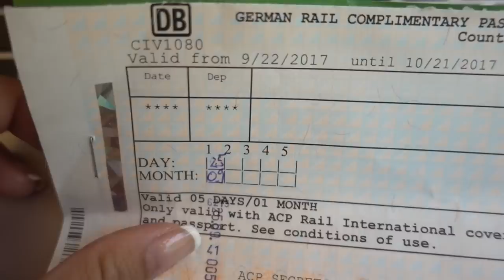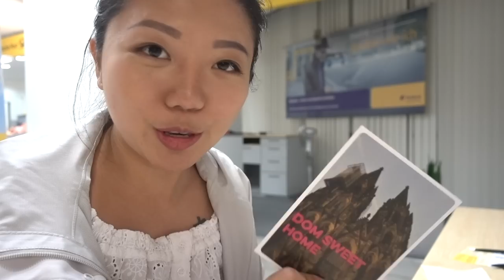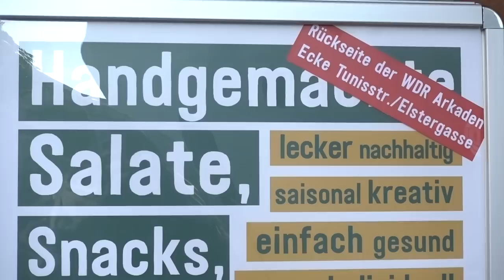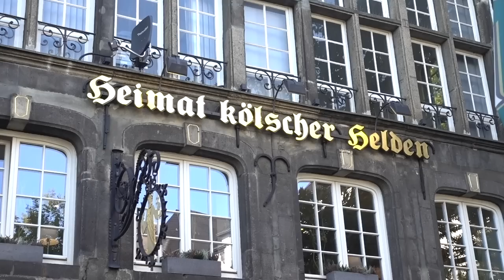GERMAN FOOD - Cologne, Germany Foods to Eat (Kolsch Beer, Halve Hahn, Mettbrötchen)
Travel to Cologne, Germany to eat traditional German Foods from Halve Hanh to Himmel und Erde and more! Be sure to visit the Cologne Cathedral, Rhine River, and enjoy Kolsch - beer brewed in Cologne. Train across Europe with this

Your extra love helps keep this channel going. I appreciate you, thank you dearly.

Cologne is a 2000 year old city in western Germany spanning the Rhine River. Some things to do in Cologne include visiting the Cologne Cathedral and doing a sightseeing cruise!

Restaurants we visited in Cologne are Bei d'r Tant Kolsch and the second one was supposed to be Bierhaus en d'r Salzgass but outside there is a whole plaza of brewhouses!

German foods to eat in Cologne include:
-Halve Hanh, a famous traditional sandwich. Name is half a rooster but there's no meat!
-Himmel und Erde, fried black pudding with mashed potatoes, apple sauce and onions!
-Mettbrotchen, raw pork sausage meat on bread!
-Kolsch, the beer of Colgone! Must try this beer in Germany :)!

About CupofTJ:
Hi! I'm TJ, travel vlogger and digital nomad. I create travel videos sharing cultures, destinations, and delicious street food around the world. This channel is meant to inspire adventure and the courage to pursue your daydreams.

If only 10% of the familee pledge $1 a month, that’d be enough for me to do youtube full-time and create videos for you on a consistent basis! Consider becoming a patron today. Perks & postcards in return

I use Airbnb to stay at cozy homes around the world! Here's $40 free credit to get you started

Help add subtitles to this video in your native language so more people can watch & learn